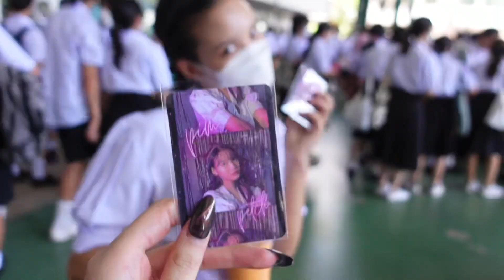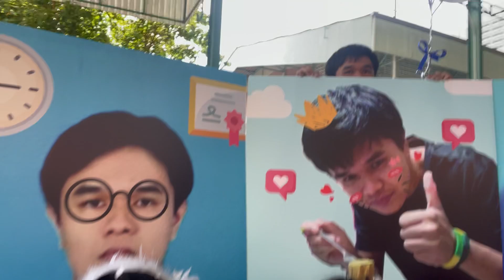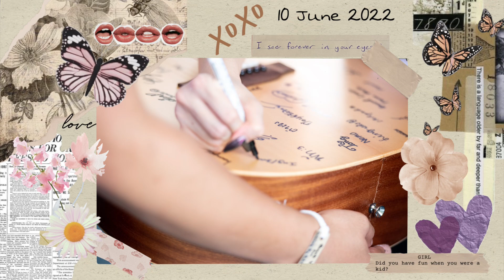ขอบคุณนะเตรียมอุดม💗 | พามางานปัจฉิมนักเรียนเตรียมฯ รุ่นที่ 82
ฮัลโหลทุกคนนน อิงเรียนจบอย่างเป็นทางการแล้วค่า~
ช่วงมอปลายสามปี (หรือจริงๆ คือปีครึ่ง) ในเตรียมอุดมเป็นช่วงเวลาที่พิเศษมากเลยค่ะสำหรับอิง วันนี้ก็เรียกได้ว่าถึงเวลาบอกลาโรงเรียนอย่างเป็นทางการ แล้วก็น่าจะเป็นครั้งสุดท้ายที่เพื่อนๆ ในรุ่นจะมารวมตัวกันพร้อมหน้าพร้อมตากันขนาดนี้ ก่อนที่ทุกคนจะแยกย้ายกันไป😭 เพราะงั้นอิงเลยอยากเก็บบรรยากาศวันนี้เอาไว้ให้ได้มากที่สุด เผื่อโตขึ้นจะได้ย้อนกลับมาดู จากนี้ก็ โชคดีนะคะทุกคนน ถึงแม้อิงจะจบมอปลายแล้ว แต่ก็หวังว่าจะติดตามกันต่อไปนะคะ😍✨

ขอบคุณที่เข้ามาดูกันนะคะ!🤩💖